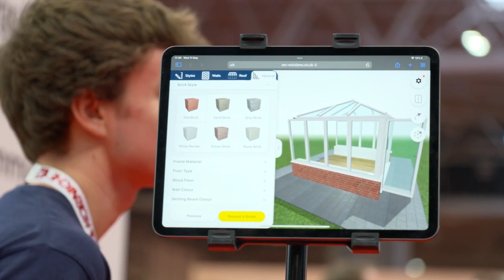FIT Show 2022 Day Two Highlights